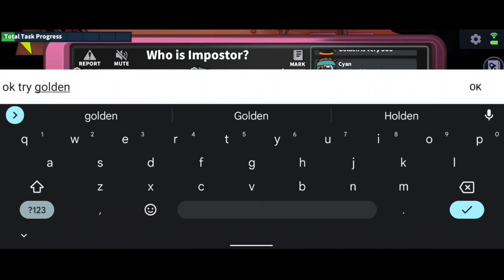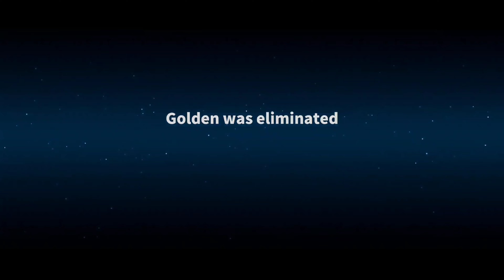Vete Vs Ninja (Supersus)